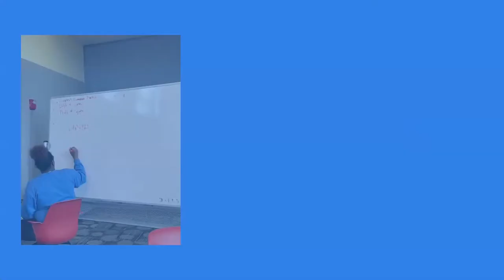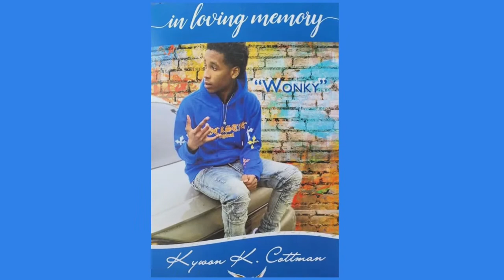Health Sciences Charter School Graduation 2023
Bethesda does not claim the rights to any music used in this broadcast.